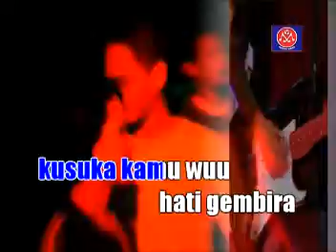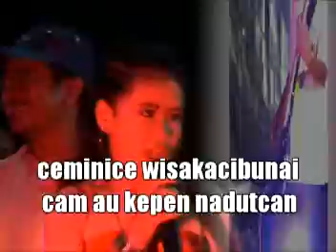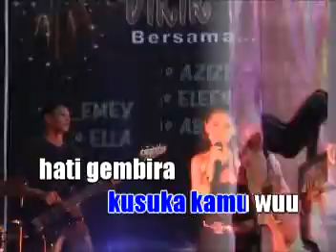Eleen - Senyuman Pertama [Official Music Video]